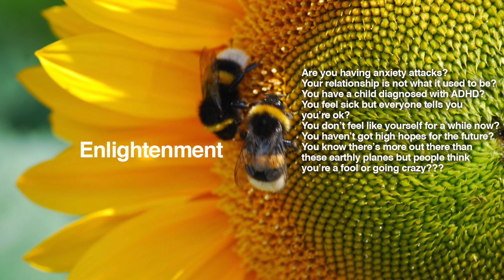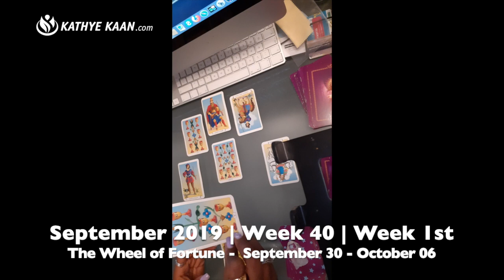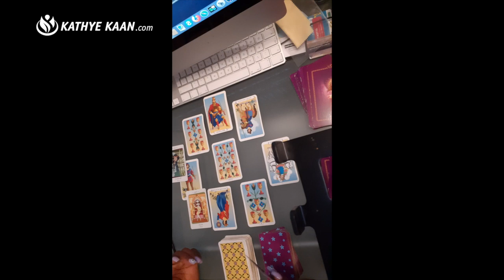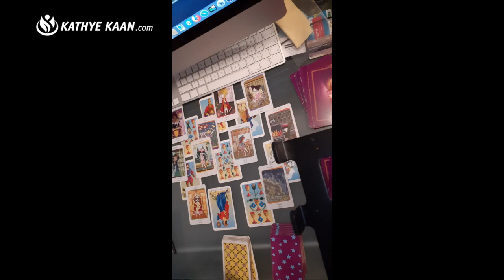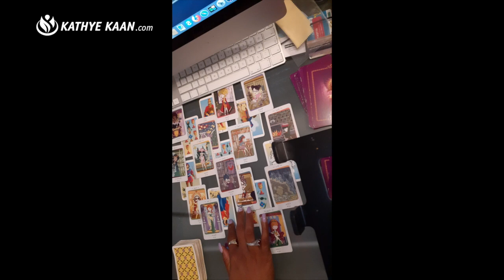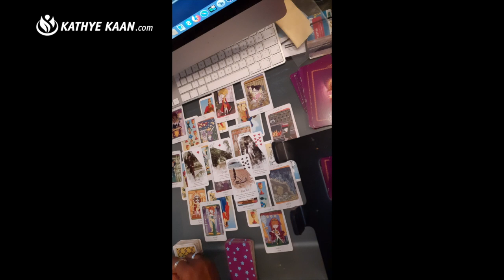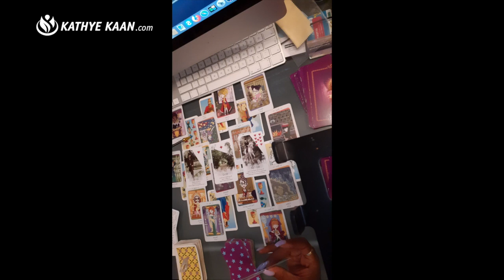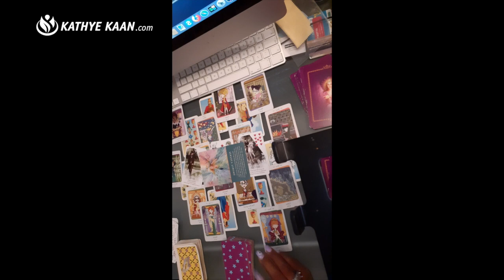SAGITTARIUS WEEKLY READING | PSYCHIC TAROT HOROSCOPE | SEPTEMBER 30 - OCTOBER 6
Kathye